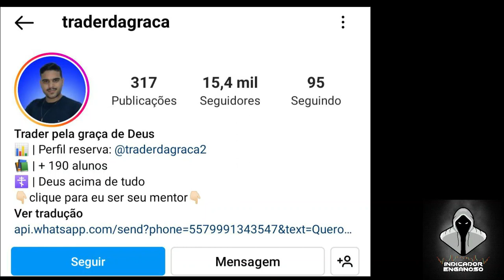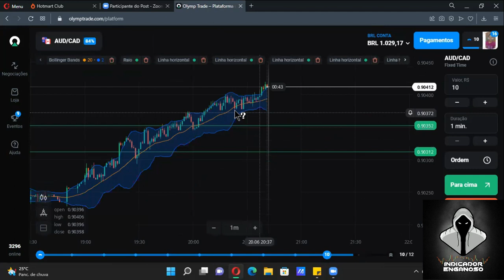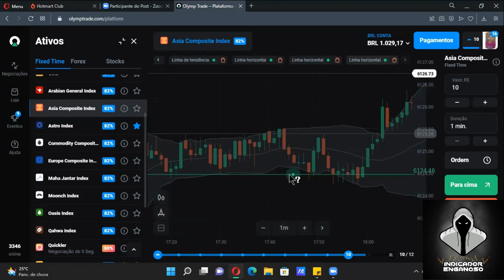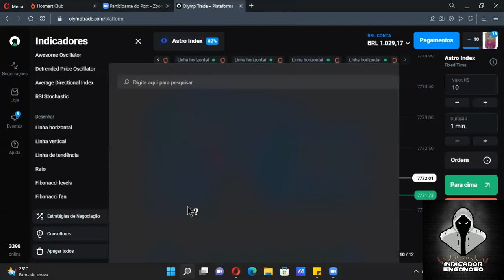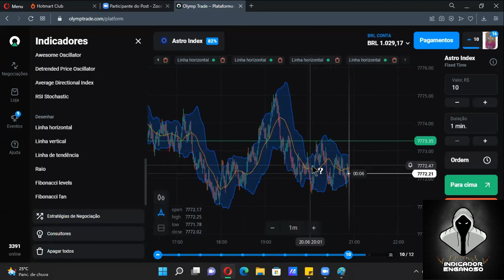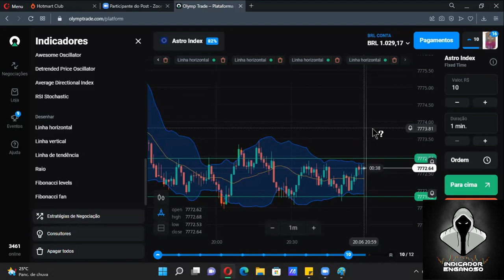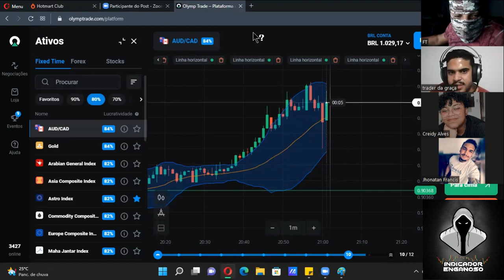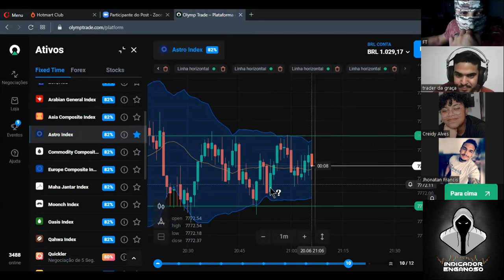Indicador Enganoso e Trader da graça - O basico que funciona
👨🏻‍💻Estou aqui para desmascarar o máximo de pilantras possível, minha meta e ajudar e fazer com que menos caiam em golpes.
📊 Opções Binárias
Conteúdo de valor produzido para ajudar você começar a ter resultados de verdade!

PRESTE MUITO ATENÇÃO: Não sou analista de valores imobiliários passando recomendações sobre compra ou venda de ativos financeiros, até mesmo devido isso ser proibido para quem não possui certificação adequada. As análises nos vídeos refletem exclusivamente minha opinião pessoal sobre os investimentos no qual EU realizo.
O canal e seus vídeos tem fins puramente educacional.
Operar no mercado financeiro envolve riscos, Não sou responsável por sua tomada de decisão.
Somente pessoas experientes devem fazer operações no mercado.